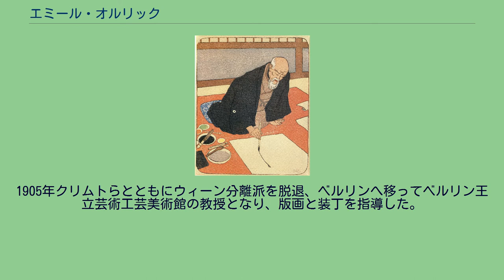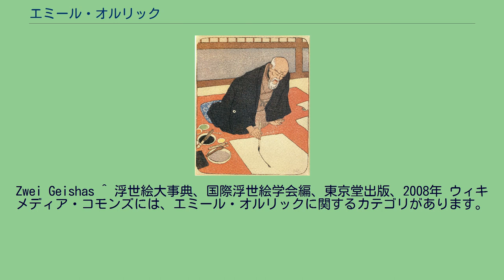エミール・オルリック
オルリック作「狩野友信」(1901) エミール・オルリック（Emil Orlik、1870年7月21日 - 1932年9月28日）は、オーストリア国籍の版画家。
1870年、オーストリア＝ハンガリー帝国ボヘミア王冠領（現在のチェコ）、プラハの裕福な仕立屋に生まれる。
1889年から1891年にはハインリヒ・クニルの私立絵画学校で美術を学び、その後、1891年から1893年、ミュンヘン美術院で、歴史画をヴィルヘルム・フォン・リンデンシュミットおよびヨハン・レオンハルト・ラーブの元で学んだ。
この時、日本の浮世絵に憧れを抱きながらリトグラフやエッチングなどの版画制作を行っていた。
1894年、一旦、プラハに戻り、詩人リルケと親交を結んでいる。
1897年にはオランダ、フランスへ旅行し、パリでは、フェリックス・ヴァロットンと知り合いになり、翌1898年、イギリスに旅行し、版画家ウィルアム・ニコルソンと連絡を取り合った。
1899年、ウィーン分離派の会員に選出されている。
1900年4月、木版画の技術を学ぶため日本へ来訪、ガイドも伴わずに日光、鎌倉、箱根、京都のほか、会津若松や赤倉などに足を伸ばしている。
この間、絵師、彫師、摺師に師事して、約10ヶ月にわたって浮世絵の技術を習得し、他方、フェノロサのもとを浮世絵コレクションを見せてもらうため訪問、狩野派の絵師狩野友信から日本画の筆法を学んだ。
こうして身につけた木版技術を、前年の1899年に来日していたヘレン・ハイドに教えている。
同年9月には第5回白馬会展に木版画「肖像」など全16点を出品した。
1901年制作の木版画「日本の絵師」は顎鬚を生やした狩野友信をモデルにしている。
オルリックは日本の版画を見て多大な影響を受け、自刻の多色摺り木版画を制作し始める。
また、石版画・エッチングなども制作した。
東京風景の作品を多く残しており、後に帰国してから1904年に版画集『日本便り』を刊行、アトリエをウィーンに移している。
この時、同時に浮世絵、根付などの日本の美術品を大量に購入している。
1901年に木版画「日本の旅人」、「日本の絵師」、「日本の彫師」、「日本の摺師」を発表し、同年1月、ウィーンに向け出発し、2月、一旦帰国する。
この「日本の旅人」などは、日本の伝統技法を用いた作品であった。
4月にはプラハへ戻り、ベルリンやウィーンなどにおいて講演会を開いたりして木版画の普及に努めた。
1902年開催のウィーン分離派展に、日本を主題とした16点の木版画を出品した。
日本で出会ったラフカディオ・ハーン（小泉八雲）の著作5冊を翻訳し、その挿絵を描いて出版している。
1905年クリムトらとともにウィーン分離派を脱退、ベルリンへ移ってベルリン王立芸術工芸美術館の教授となり、版画と装丁を指導した。
その後、1912年、再び極東へ旅に出た際、日本にもたち寄っている。
1932年、ベルリンに滞在している時、心臓麻痺で急死した。
オルリックは1900年10月刊行の『明星』第7号に「ハリネズミの蔵書票」など4点の蔵書票を掲載、日本に初めて蔵書票を紹介した人物として知られている。
Zwei Geishas ^ 浮世絵大事典、国際浮世絵学会編、東京堂出版、2008年 ウィキメディア・コモンズには、エミール・オルリックに関するカテゴリがあります。